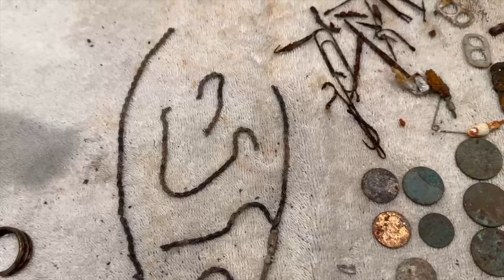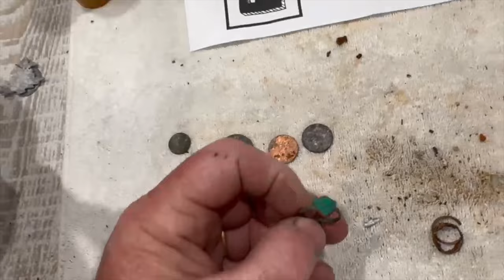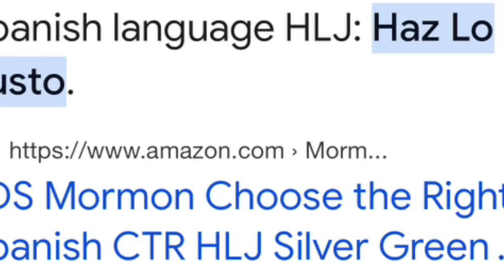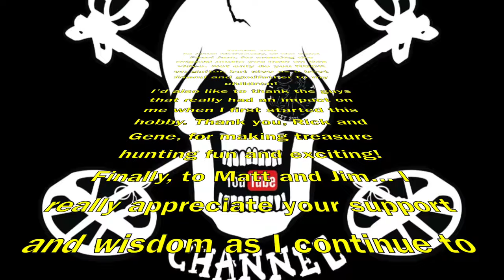4 Beach Search For Treasure!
Metal detecting 4 California beaches with my equinox 800 and 900 gives me silver and gold. pirates metaldetecting gold beach minelab beachcoming californiaweather lostandfound bootyhunting beachmetaldetecting Also check out @funwithjim @MontereyMagnetMan @jasondoesthings @SeekandDetect @SOFLOTreasureFinds ​